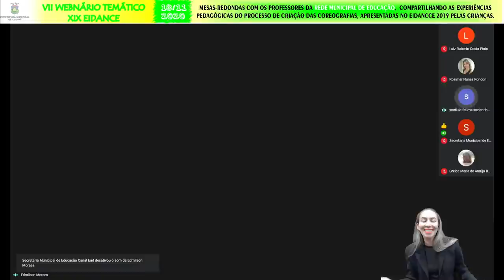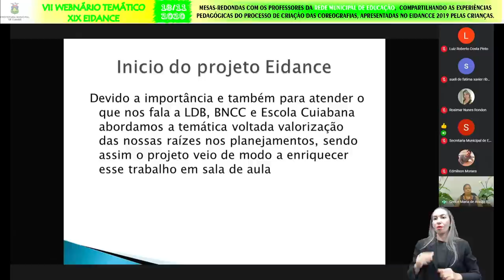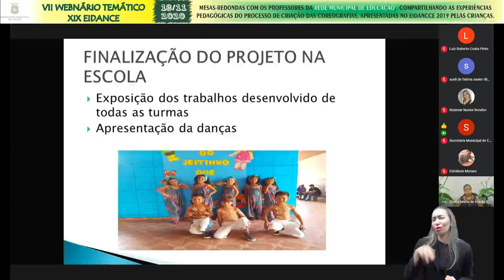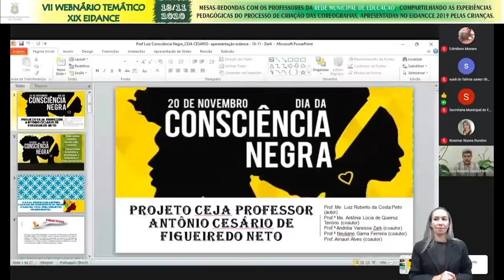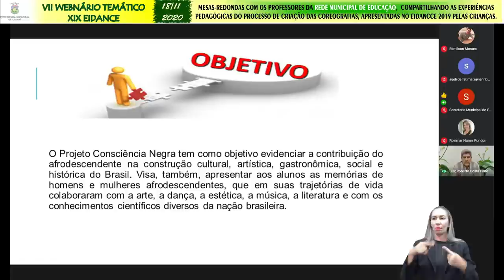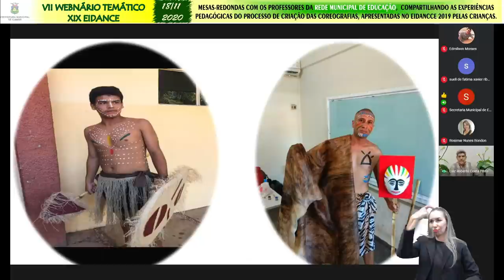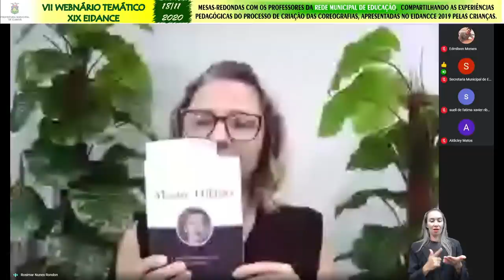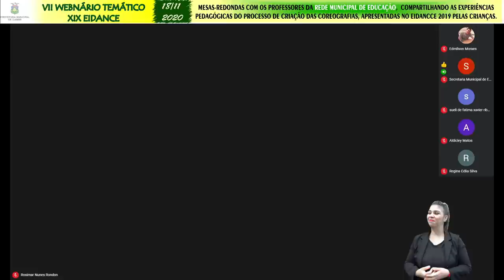VII Webnário Temático - XIX EIDANCCE: 18/11/2020 (Parte 1)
PROGRAMAÇÃO

Parte 3:
DATA 18/11/2020
PERÍODO VESPERTINO
13:30 –Interação: Profª. Esp. Rosimar Nunes Rondon - SME

ABERTURA
13:40 - Coordenadora Técnica de Ensino: Profª Ma. Zileide Lucinda dos Santos
Intérprete: Profª. Derli Aparecida Freitas Alonso

Painel de Relatos
• 14:00 – Contextualização: Profª.  Ma. Sueli de Fátima Xavier Ribeiro - EMEB. “Marechal Cândido Mariano da Silva Rondon”.

• 14:20 - Relato 1: Aduke - Cultura Afro Brasileira
Palestrante: Profª. Greice Maria Araújo Bezerra - EMEB. “Juarez Sodré”
Mediador: Profº. Esp. Edmilson Marques Moraes - SME

• 14:40 - Relato 2: Meu movimento tem voz
Palestrante: Profº. Luiz Roberto da Costa Pinto - CEJA “Antônio Cesário Figueiredo Neto”
Intérprete: Profª. Profª. Derli Aparecida Freitas Alonso

• 15:00 - Relato 3: Celebração da fé/dança do boi/ maculelê/ capoeira
Palestrantes: Profª. Regina Célia da Silva - CMEI “Névio Lotufo
                         - Aldicley Gradson Neves de Matos - CMEI “Névio Lotufo”
Intérprete: Profª. Ana Paula da Silva Campos

• 15:20 - Debatedores:
- Profº. Me. Jonathan Stroher - UFMT
- Profº. Esp. Cristhian V. M. da Silva – COEDUC/UFMT
- Profª. Ma. Leydiane Vitória Sales - UFMT

• 15:50 - Momento de Interatividade - Perguntas do Chat

• 16:20 – ENCERRAMENTO
- Profª. Esp. Rosimar Nunes Rondon - SME
- Profª. Ma. Zileide Lucinda dos Santos - SME
- Profª. Ma. Sueli de Fátima Xavier Ribeiro - EMEB “Marechal Cândido Mariano da Silva Rondon”.